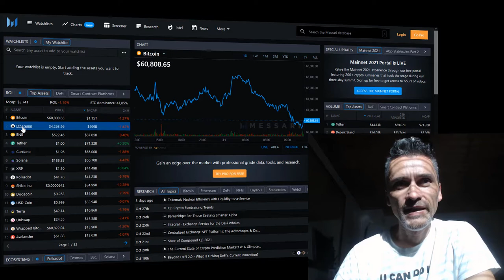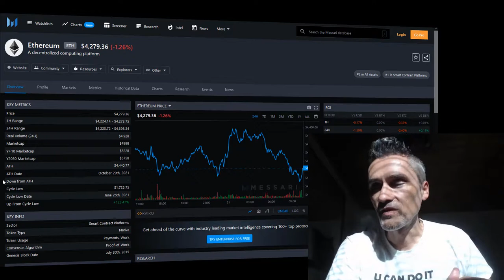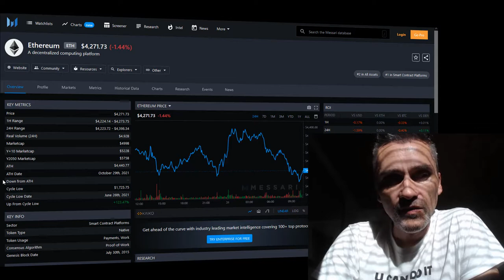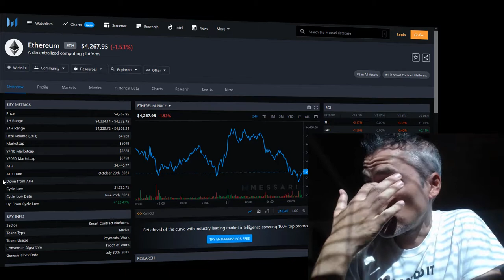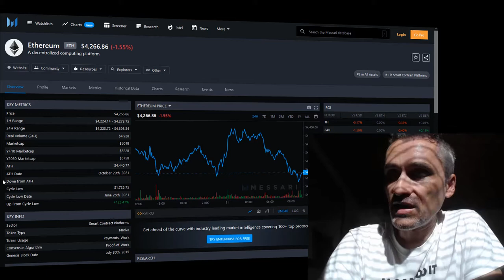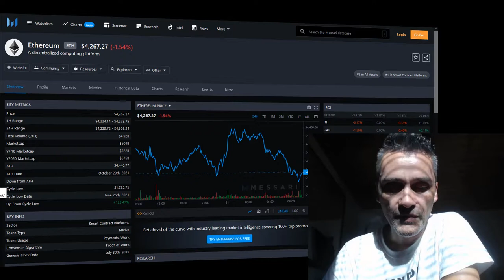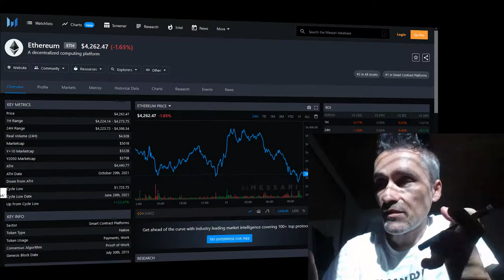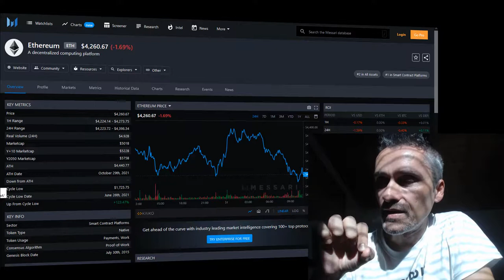Mit Bitcoin zum Millionär werden wie Dr. Julian Hosp. Jetzt noch möglich?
Mein bester Freund frägt mich vor ein paar Tagen: "Thomas, was hälst Du von Bitcoin, Etherium und Cryptowährungen?". Meine Antwort nochmal in diesem Video zusammengefasst, da ich überzeugt bin,d ass aktuell viele Bürger da draußen diese Frage stellen obgleich noch nie in Bitcoin investiert waren.

💥 mit CapTrader Klick den Link!